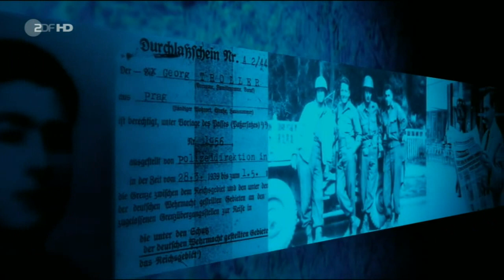Georg Stefan Troller - Gespräch mit Gero von Boehm (2016)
Als "Menschenfresser" hat er sich einmal selbst bezeichnet: Georg Stefan Troller der leidenschaftliche Dokumentarfilmer und Autor, ist Vorbild ganzer Journalisten-Generationen. Über 2000 Interviews dürfte er im Laufe der Jahrzehnte geführt haben, allein vier in der Reihe Zeugen des Jahrhunderts. Nun steht er selbst dem Publizisten Gero von Boehm Rede und Antwort und berichtet aus seinem eigenen sehr aufregenden Leben. Als Sohn eines jüdischen Pelzhändlers 1921 in Wien geboren, war ihm eine Karriere als Journalist nicht gerade in die Wiege gelegt. Doch die Herrschaft von Terror und Unrecht in seinen Jugendjahren zwang ihn und seine Familie neue und unbekannte Wege zu gehen. Gerade noch rechtzeitig konnten die Trollers aus ihrer Heimat Österreich fliehen, bevor die Nationalsozialisten auch sie deportiert hätten. Aus dem amerikanischen Exil kehrte Troller als Soldat in US Uniform nach Europa zurück. Noch heute stockt ihm die Sprache, wenn er von seinen ersten Eindrücken im gerade befreiten KZ Dachau berichtet, wenn er schildert, wie er in jenen Tagen deutsche Zivilisten und Soldaten verhörte, die alle keine Nazis gewesen sein wollten. Georg Stefan Troller berichtet aber auch von den vielen bekannten und unbekannten Zeitgenossen, die er für seine oftmals preisgekrönten Dokumentationen überall auf der Welt traf und befragte von Muhammad Ali bis Roman Polanski, vom japanischen Sumo Ringer bis zum Vietnam Veteranen im Rollstuhl (ZDF, 6.6.2016).